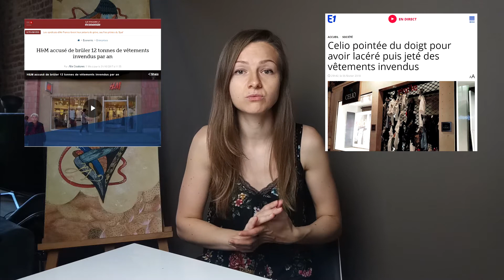Les marques sont priées de se justifier quant à leurs invendus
Le gouvernement va interdire aux marques de jeter ou brûler leurs vêtements !

LIENS VERS LES ENTREPRISES CITES :
Queen Of Raw (Contactez-moi pour plus d'informations)

Copyright:
▹ VIDÉO ÉCRITE ET DIRIGÉE PAR CAROLINE LEJAMBLE
▹ PRODUITE (FILMÉE ET MONTÉE) PAR CAROLINE LEJAMBLE
MONTAGE
▹ SonyVEgasPro
CAMERA PRINCIPALE + OBJECTIF
▹ ASUS ZENFONE 4
MES LUMIÈRES